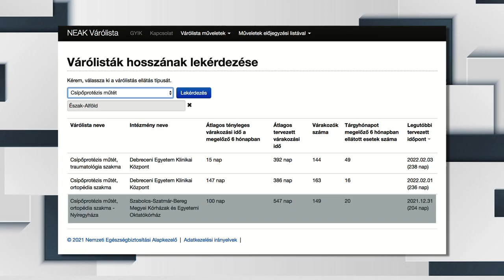Megnőtt a kereslet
A koronavírus világjárvány alatt megnőtt a kereslet a magán egészségbiztosításokra és az azokhoz kapcsolódó elsőbbségi egészségügyi ellátásokra.
Az állami egészségügyben sokan várakoznak különböző műtétekre, a várólistákkal szemben a biztosítók alternatívát kínálnak.